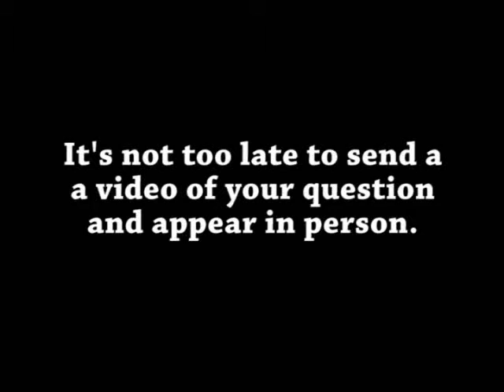Exclusive Trailer! An Evening with Cat & Funny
Yes you read it right, exclusive only to viewers of the 21stCenturyCat channel! ;)

Oh, and we need to do another session to film the rest of the answers so it's not too late if there is something you would like to ask. In my opinion questions by video could be what makes this a great series instead of just ok ;)